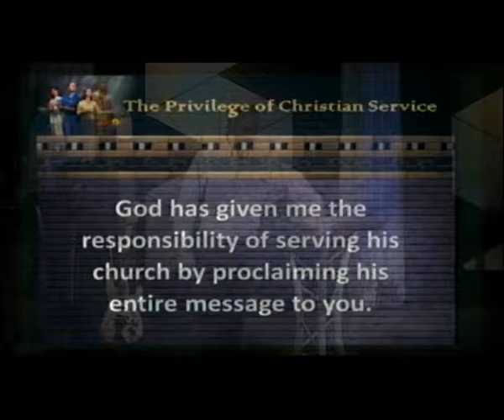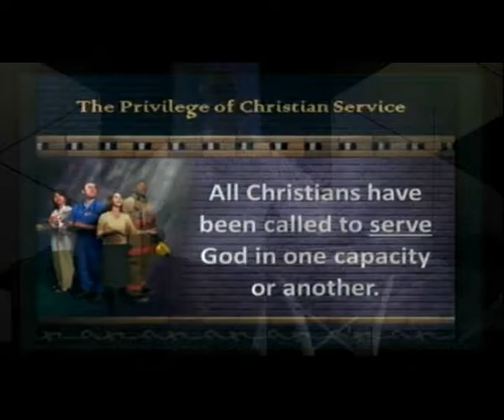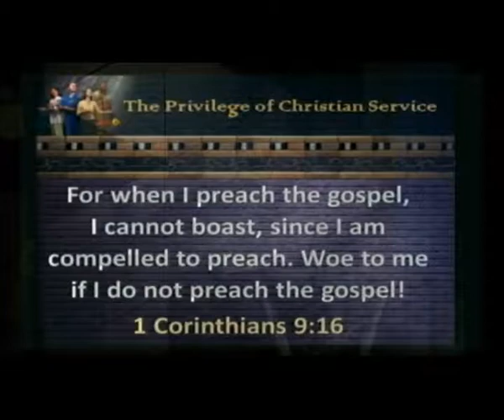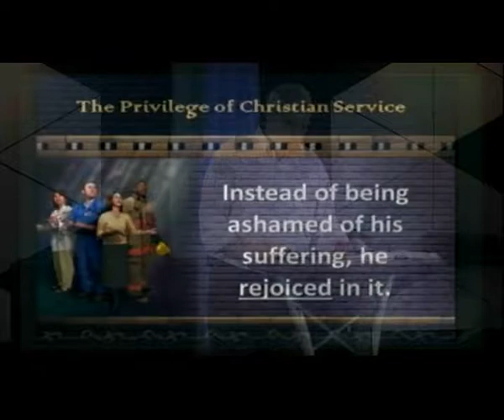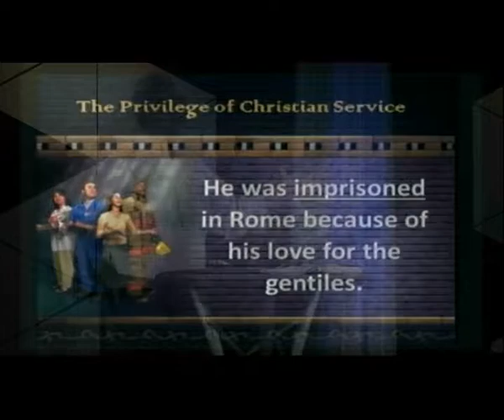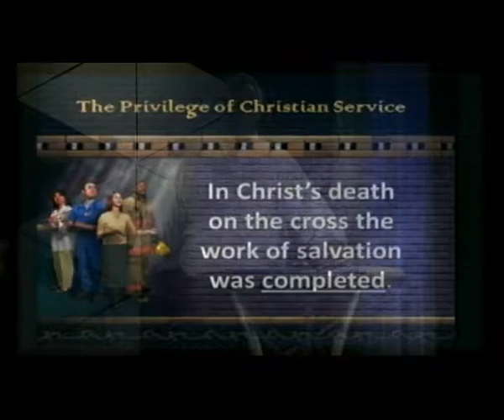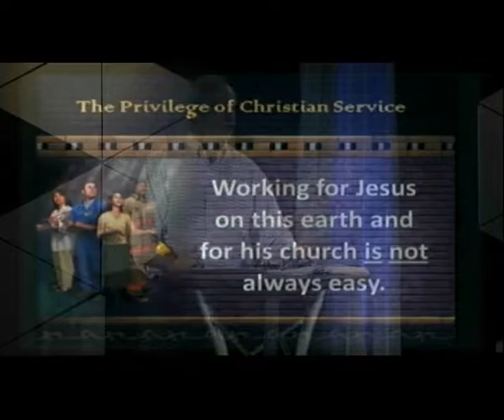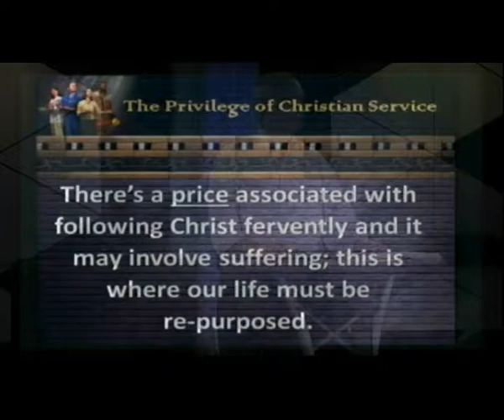July 30 2017 The Privilege of Christian Service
Watch as Dr Hurkens clears up some controversial false beliefs in the church and challenges the believer to find their ministry in the service of God.